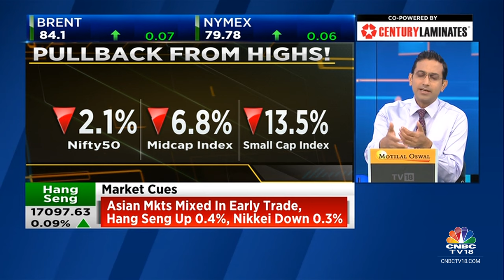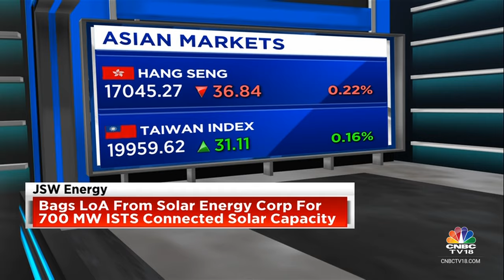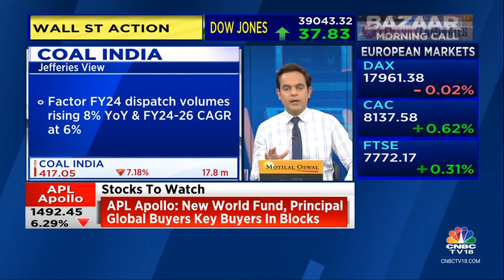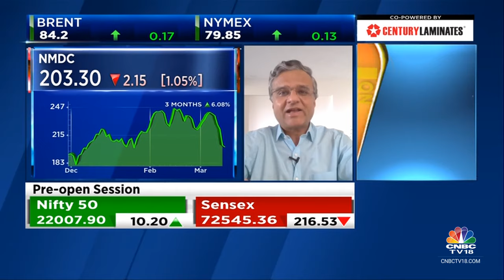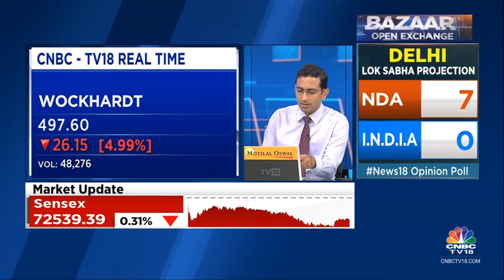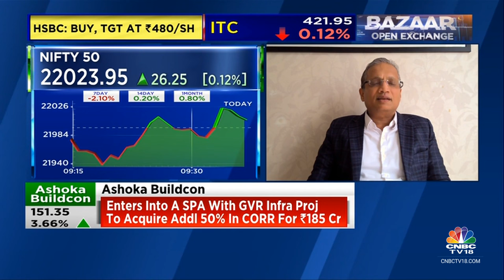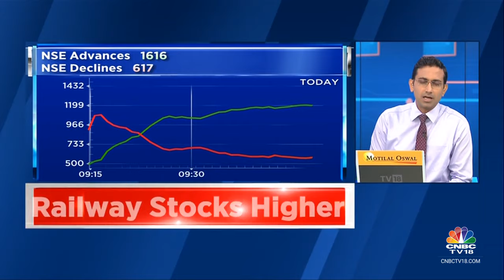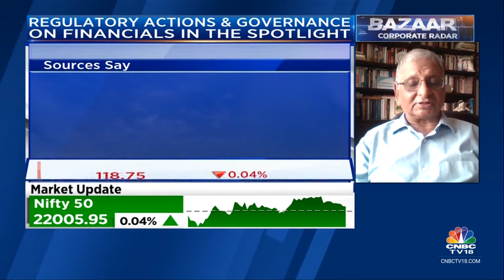Bazaar: The Most Comprehensive Show On Stock Markets | Full Show | March 14, 2024 | CNBC TV18